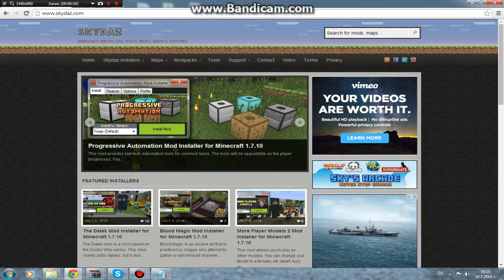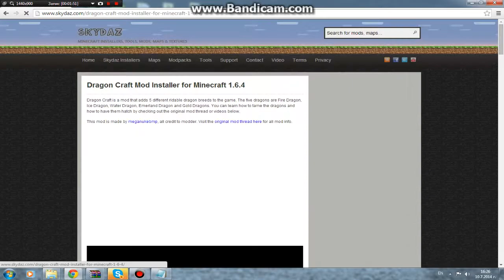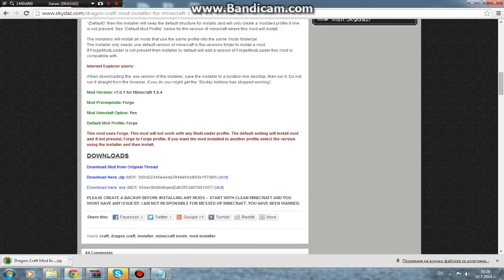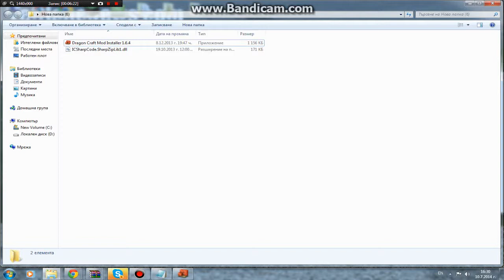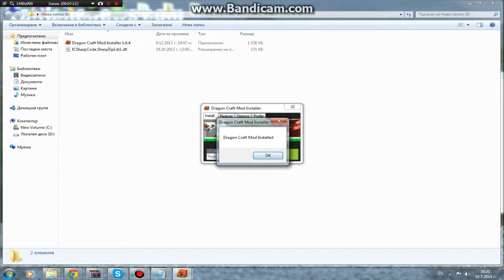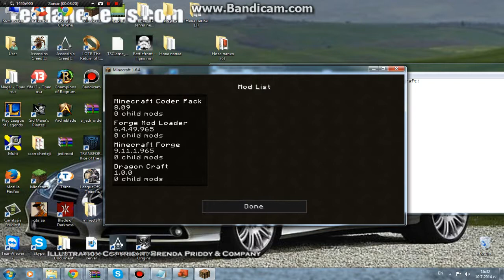how to install minecraft mod by stanislav